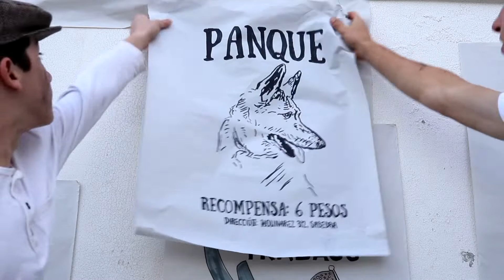Un Mexicano (Official Music Video) | VESH Studios (ft. Sebastián Drexel) | Baladas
Official music video for our movie 'Baladas', comprised of scenes taken directly from the film.

Baladas (2022)
Directed by Ricardo Kalife